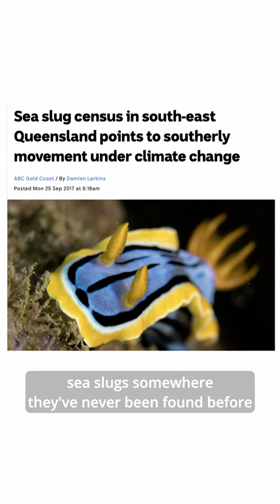What Sea Slugs can tell us about climatechange on our oceans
The inaugural GSR Seaslug Census started a few days ago and runs until the 3rd of December. We already have over 50 species reported from the East coast and would be thrilled to get more observations in other states.

The GSR Sea Slug Census encourages divers and marine enthusiasts to document and report sightings of sea slugs. These data provide insights into the distribution and range extensions of different species, which can be helpful for understanding the impacts of climate change.

One of the significant findings from the Sea Slug Census has been the documentation of range extensions. This phenomenon, where species are found in areas beyond their known habitats, is often linked to changes in ocean temperatures and currents, likely driven by climate change.